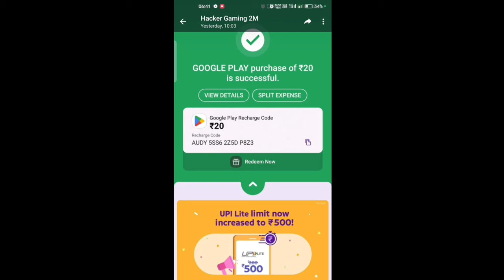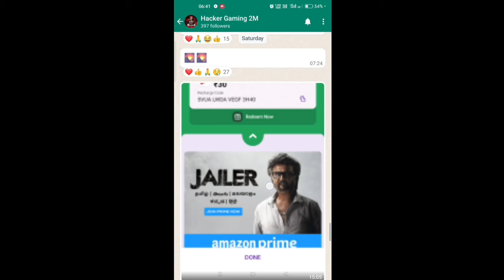Free Fire Jersey Event Complete | Jersey Crate Box Opening |Free Fire Me Kaun Sa Jersey Lena Chahiye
Your Queries-

countdown to the finale event free fire
free fire jersey crate box open
FF jersey crate opening
free t shirt kaise milega
free fire t shirt kaise milega
free fire new event FFws
jersey crate box opening trick
FF countdown to the finale event
free fire jersey event
how to get jersey crate box
free fire me kaun sa Jersey Lena Chahiye
which jersey is best in free fire